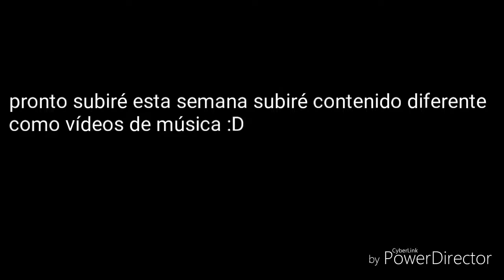Combates ninja: Guerrero sombra